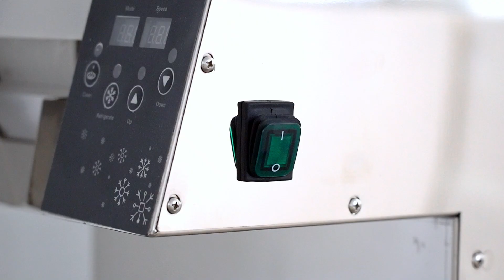FL300 High-Speed Snow Machine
Digital panel, rapid ice making
Multi-gear speed regulation, threaded roller
Water shortage protection, low noise operation
One-bution cleaning function 1-60 levels can be
adjusted, convenient and fast.
The extended threaded ice-making roller produces
ice in 3 seconds and has a high output, which
improves the efficiency faster than smooth rollers
The food-grade transparent material box is not easy
to produce bacteria